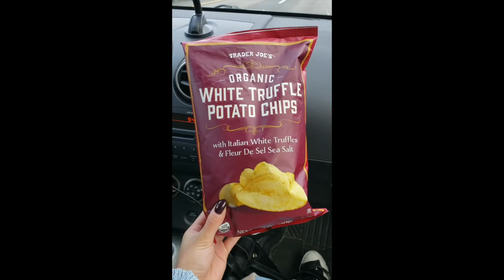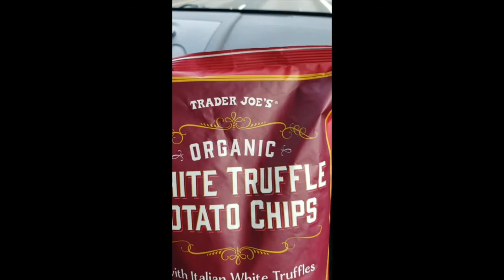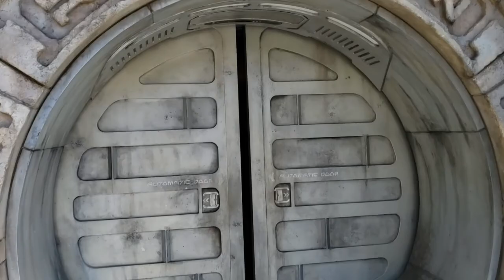pacific northwest road trip | anniversary at Disney?!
Jun and I go on a road trip along the Pacific Northwest for our anniversary :)
02/05/2018